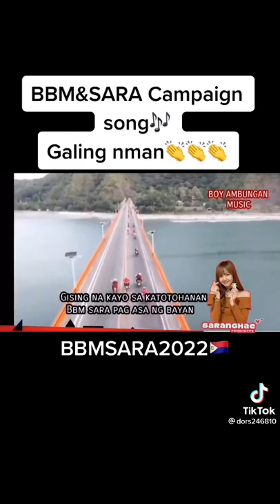BBM-SARA CAMPAIGN SONG🎼🎹🎤🎶🎷 MARVELOUS!